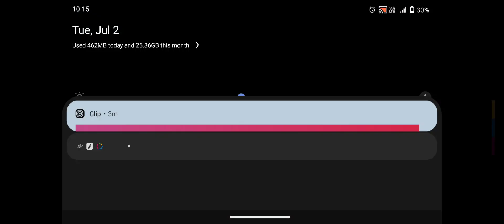Slender Insane - New Update - Android GamePlay #224